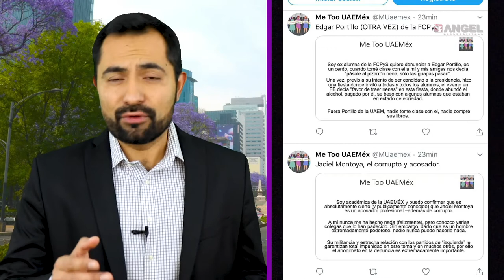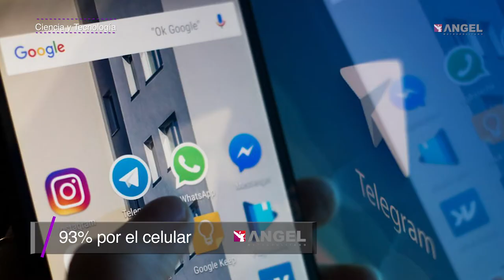Las Breves del Ángel con Cesar Aldama 03.04.19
Instagram La mañanera en 1,2x3

Compiten por trabajadores de PEMEX

Huyen homosexuales de Brunei

El Internet en México

Look de vagabundo